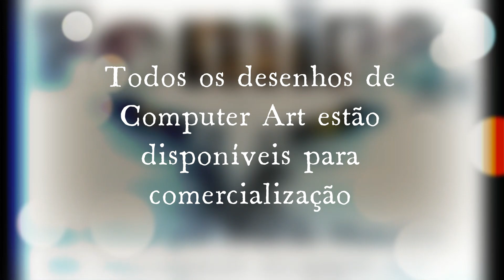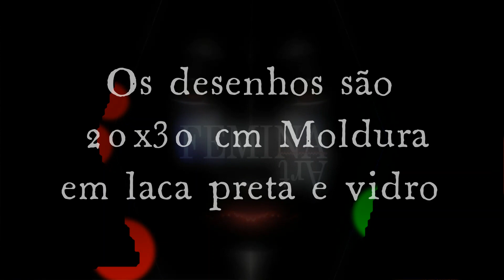Femina Computer Art